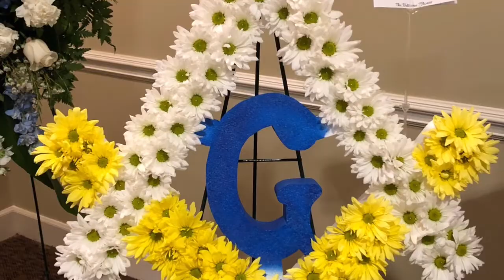Masonic Funeral for Jerry Bain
Brother Ron Hall did such an amazing job!